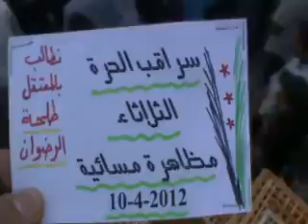10 4 Saraqib Idlib أوغاريت سراقب ادلب , مظاهرة الثلاثاء حملة اغلاق الطرقات